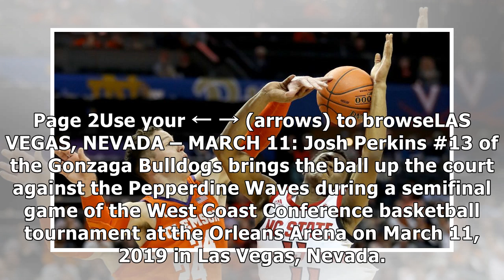March Madness: 10 best Point Guards in the 2019 NCAA Tournament